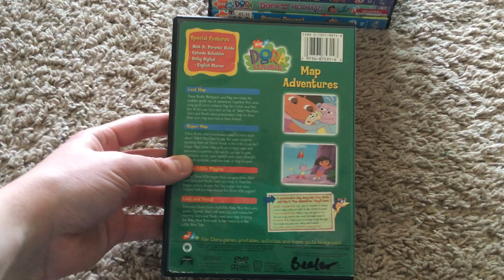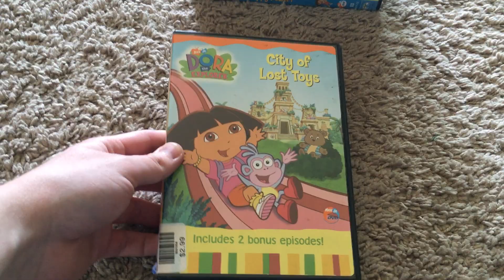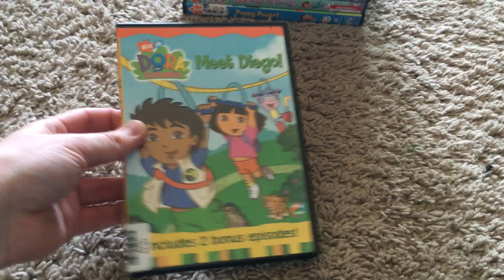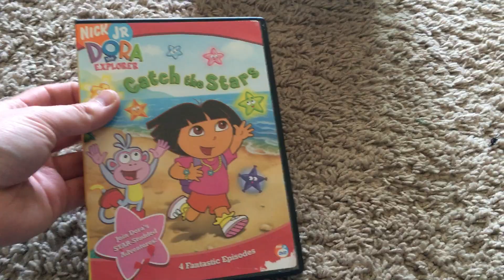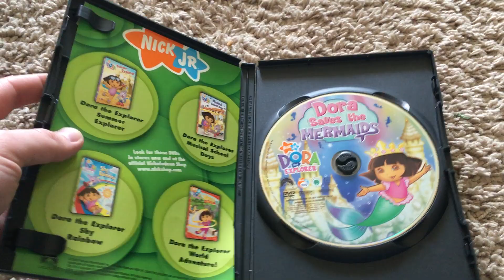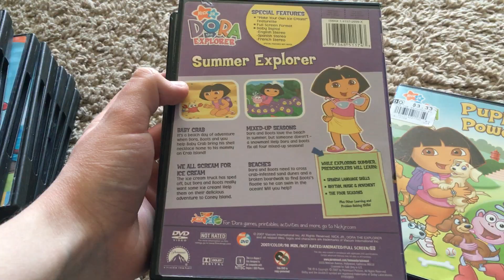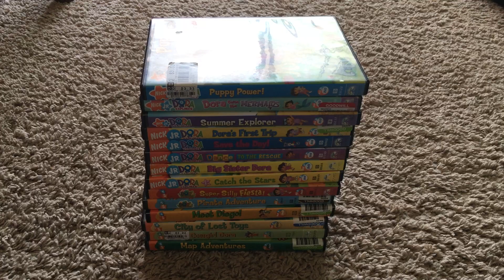My Dora The Explorer DVD Collection (2021 Edition)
This is a Video where I show my Dora The Explorer DVD Collection the 2021 Edition. I hope you guys enjoy it.